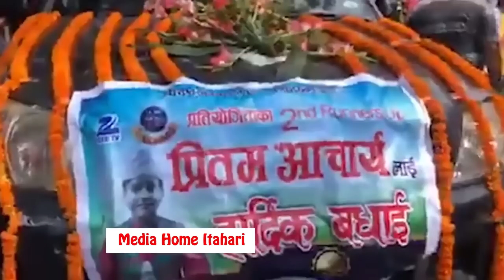Pritam Second runner up& aayush third runner welcome home, Winner SaReGaMaPa Lil Champs 2019